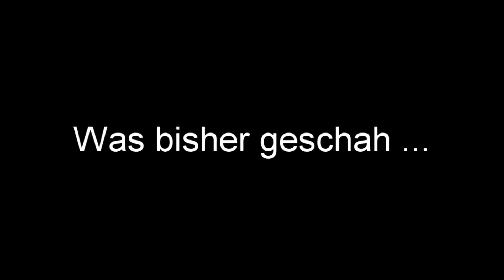Ob wir uns das gut überlegt haben??? Ab durch den Urwald am See. ( Angeltag 25, 2018 )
Ich bin an einem neuem See. Alles total unbekannt. Doch wir bewältigen die Hindernisse und kommen an einem für mich guten Spot an. Fange ich auch Fische ?